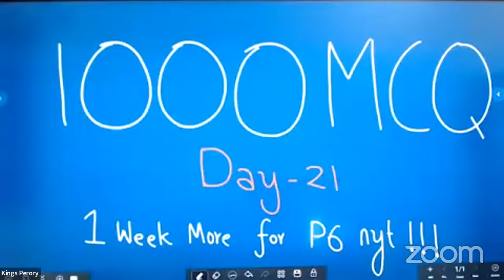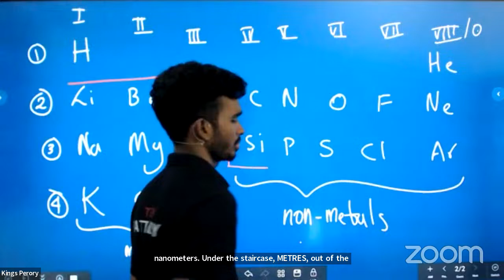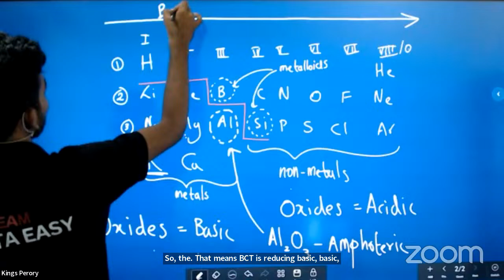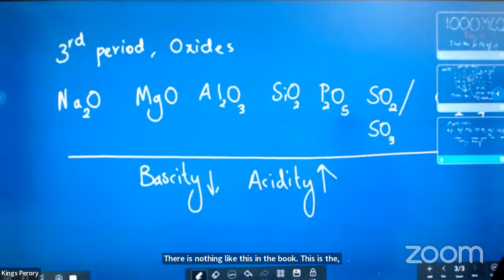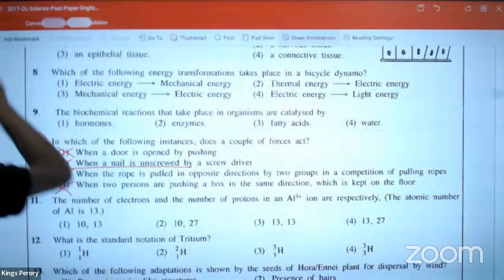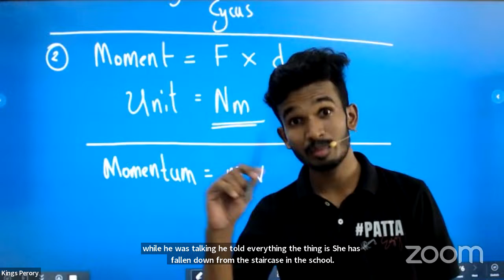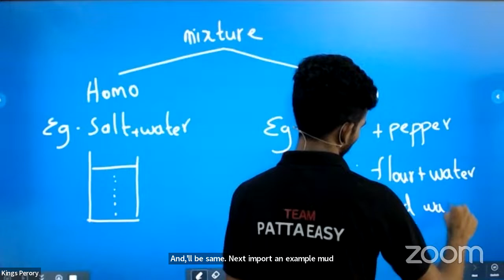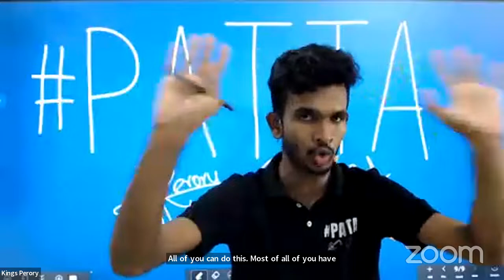FREE 1000 MCQ TRAINING - KINGS PERORY - SCIENCE - DAY 21